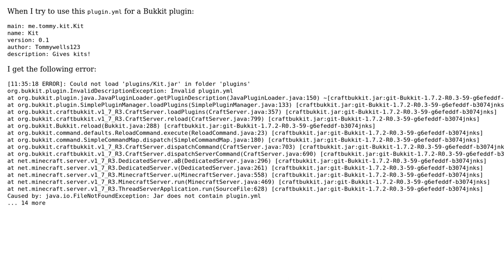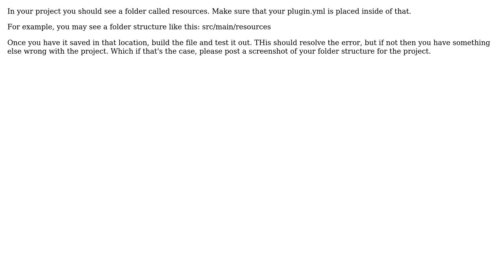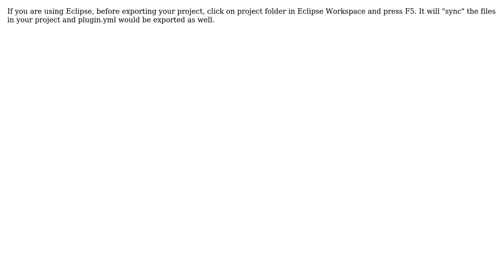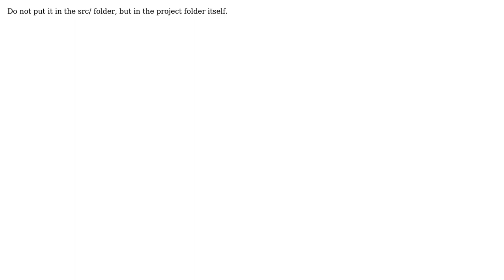Java Bukkit - Invalid plugin.yml (8 Solutions!!)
Java Bukkit - Invalid plugin.yml

With thanks & praise to God, and with thanks to the many people who have made this project possible! | Content (except music & images) licensed under CC BY-SA | Music | Images & others | With thanks to user user3176943 user TheJavaDeveloper user qtclone user Nicholas Post user Miki8500 user Jojodmo user GoldShovel user BrunnoFdc and the Stack Exchange Network Trademarks are property of their respective owners. You are responsible for your own actions.